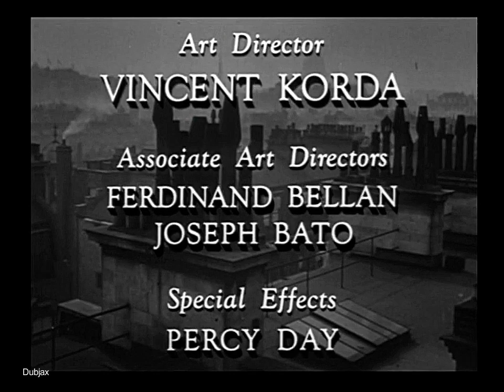Vacation From Marriage AKA 'perfect Strangers' 1945 Robert Donat, Deborah Kerr, Glynis Johns Dubjax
Trivia: look out for a young Reger Moore as an extra.
When the Wilsons (Donat and Kerr)–possibly the dullest couple in England–bid each other a tepid farewell when WWII intervenes, and go off separately to the service of their country, personalities are completely overhauled.